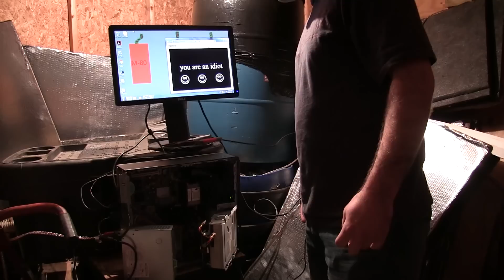HP Computer Destruction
Yesterday we decided to have some fun destroying a HP computer. I do have to admit that this is probably the weakest video in our computer destruction series. I even hesitated to upload it to YouTube. But since you guys waited almost a month for a new video, I decided to upload it anyway. I hope you get some enjoyment out of it.